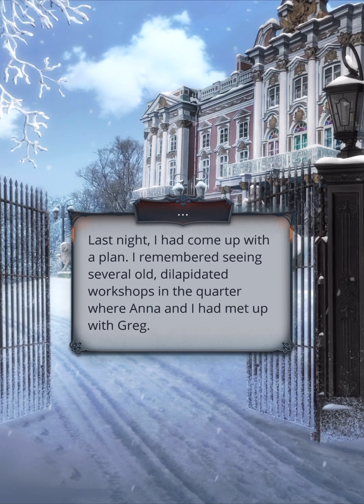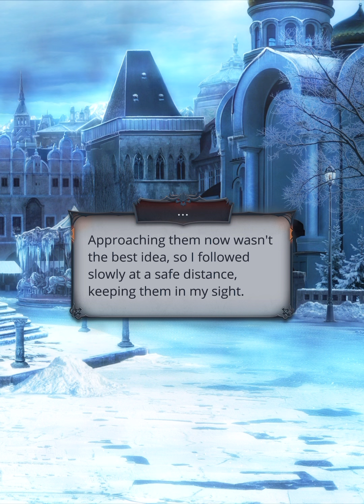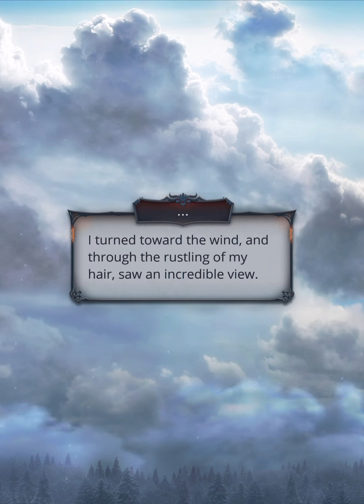[Cain] Romance Club: Heaven's Secret Requiem Season 1 Episode 4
Anamnesis :
The past is an unexpected guest that catches up to you when you least expect it.
⚠️  Warning! This episode contains a scene involving the non-consensual administration of drugs. Please read on with caution.
You can follow this game
And listen Romance Club tracks by Djino (Official)